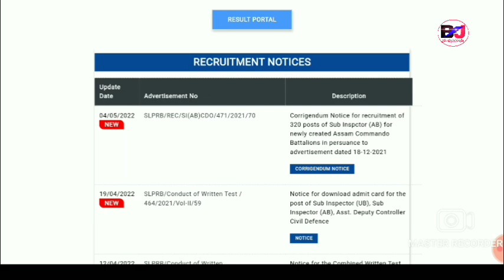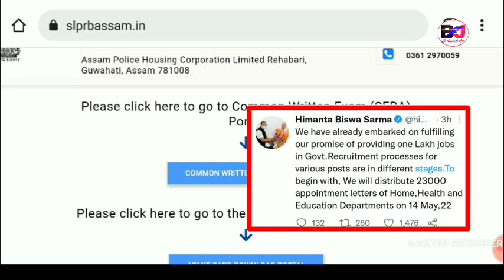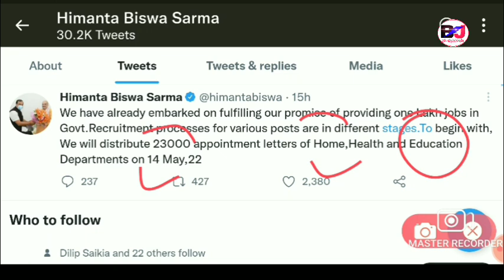Assam Police Result होसिगोन Big Update AB/UB/APRO 23000 Appointments होसिगोन Home Department 2022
Assam Government Recruitment Appointments Letters Will be Distributed from 14th May onwards...

Assam Police Recruitment Result Update AB UB Constable and Guardsman APRO Messenger Driver AISF Vacancies.
Assam Police AB UB Appointment Letters, Assam Police APRO Result, Messenger Driver AISF Recruitment Result and Guardsman.

Assam Police Big Update Home Department, Health Department, Education Department Appointment Letters for 23000 Candidates.

Bodo Job Inofo, Bodo Job Official, Job Update Bodo, Bodo Job Information, Job Information, Bodo Job News Information, Jobs in Bodo.